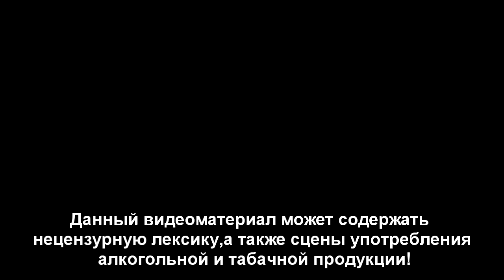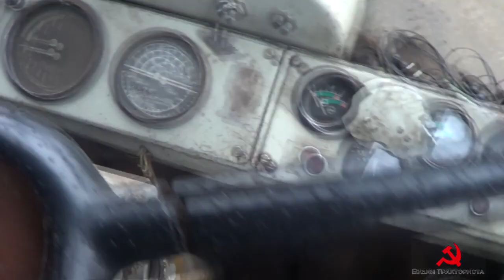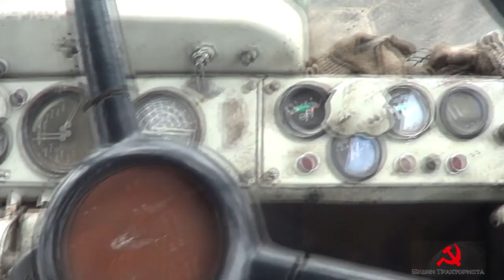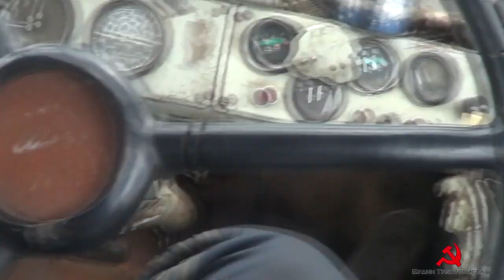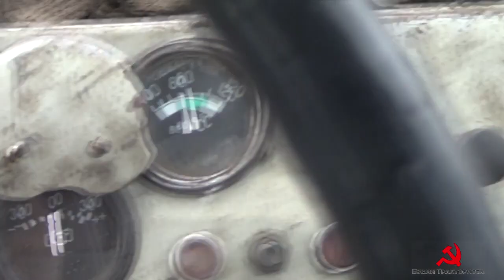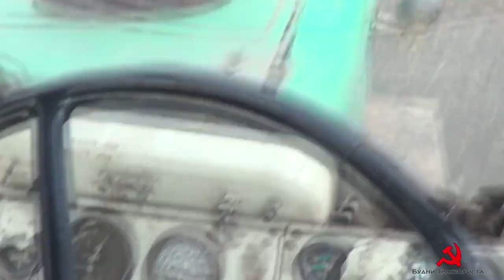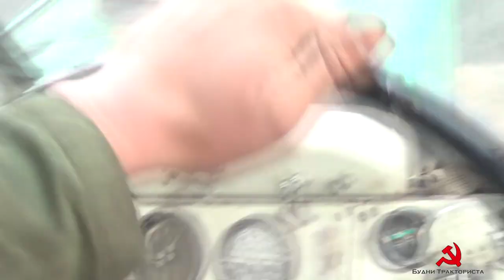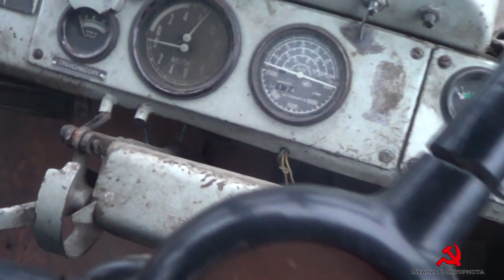Ремонт крестовины кардана и пробитой крышки КПП у Т-150К. Культивация ХТЗ и МТЗ.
23 апреля 2015 года, 40 рабочий день 2 сезона, "Дневника Тракториста".
Утро с мелким и пронзительным дождем, что не даёт начать работу по севу и культивации до самого обеда. Ремонтируем сломанный днем раньше кардан привода переднего моста на тракторе Т-150К и пробитый им же крышки КПП. С обеда удачно выезжаем на культивацию поля у водохранилища в 250 гектар.